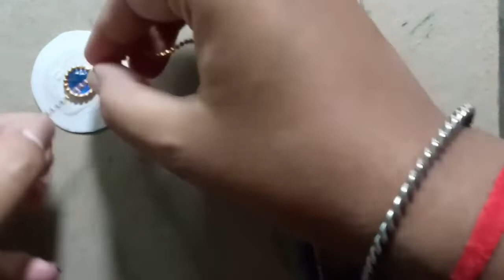Home made Rakhi -3 | Easy steps to make Rakhi at home | Rakhi making ideas at home